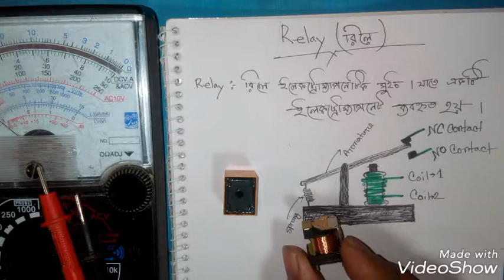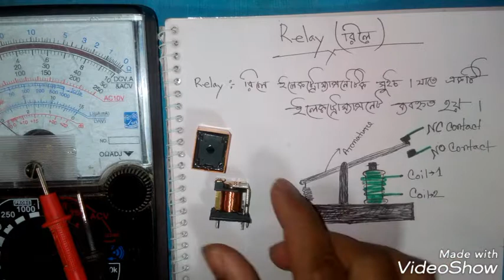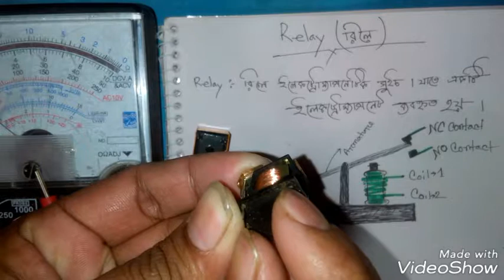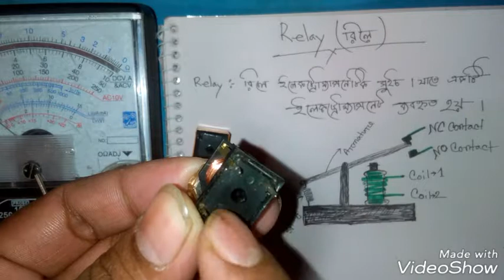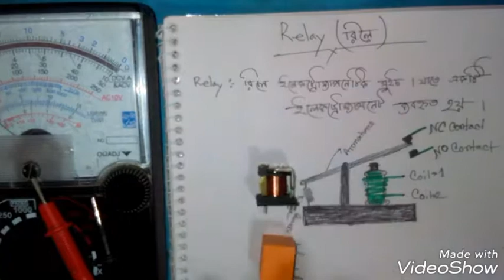Relay নিয়ে কিছু তথ্য.খুঁটিনাটি পর্ব-১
Bangla Tutorial, Electricity Electrionic EEE